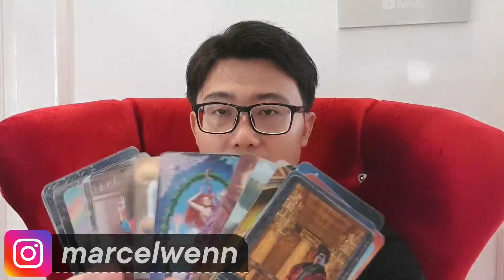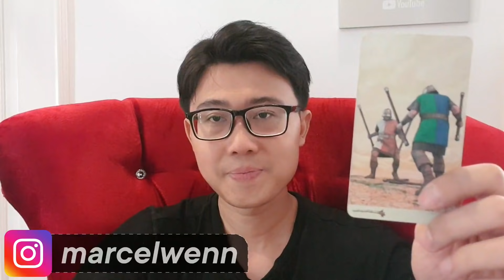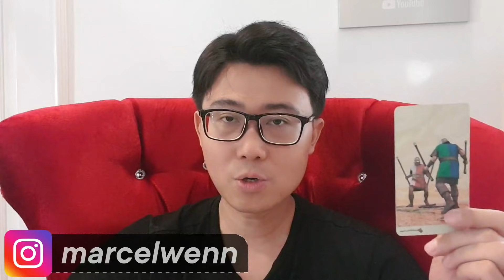CAPRICORN AGUSTUS 2021 !! MIMPI JADI KENYATAAN SOAL ASMARA & KEUANGAN MU !!!!!